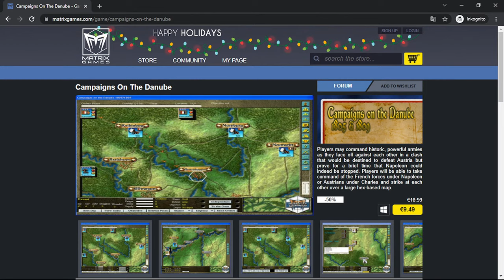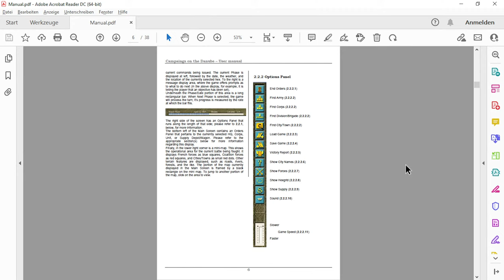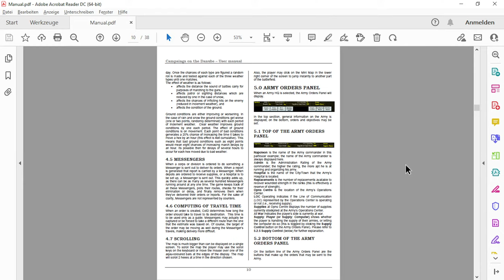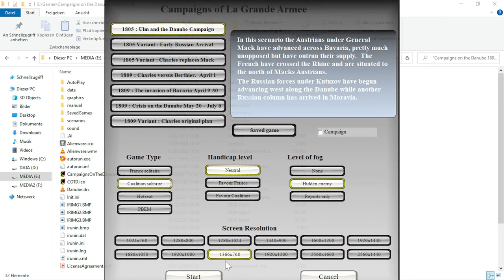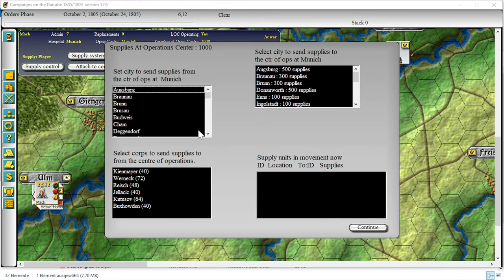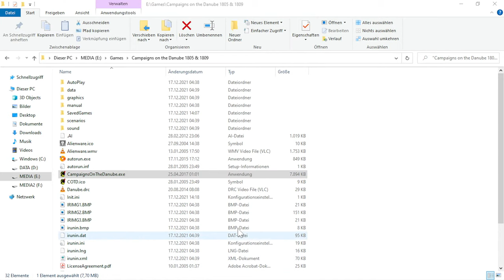Campaigns On The Danube 1805 & 1809 - Content Review & Gameplay - Slitherine WEGO Napoleonic Warfare